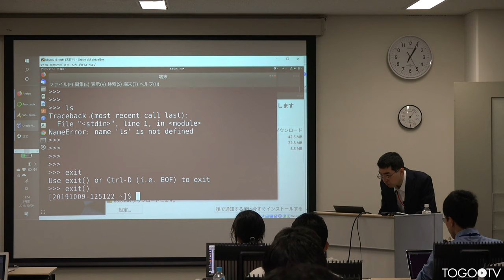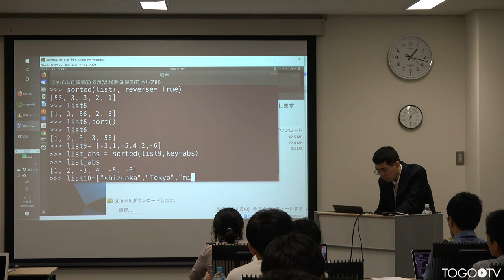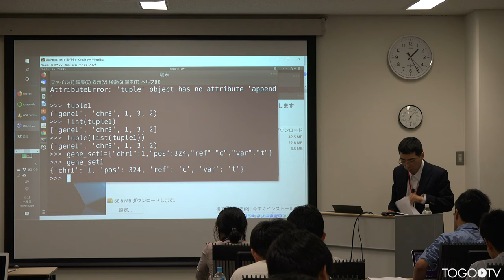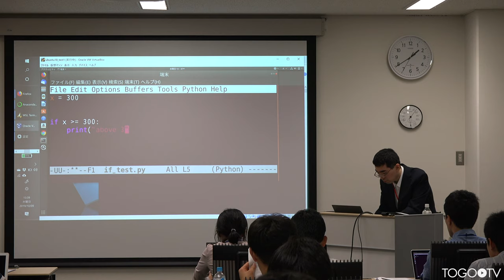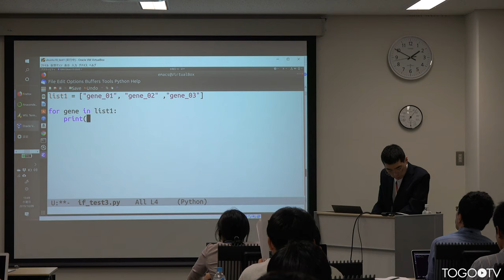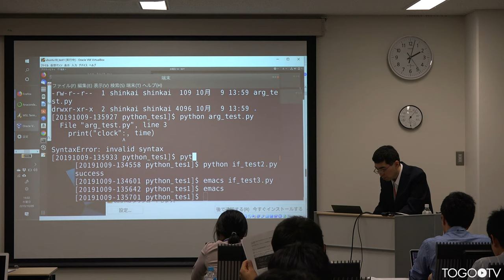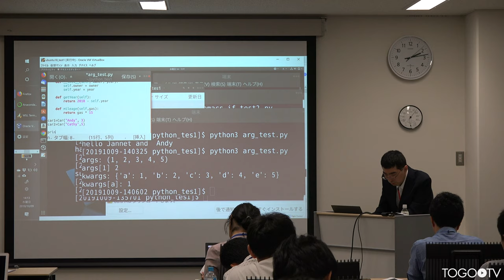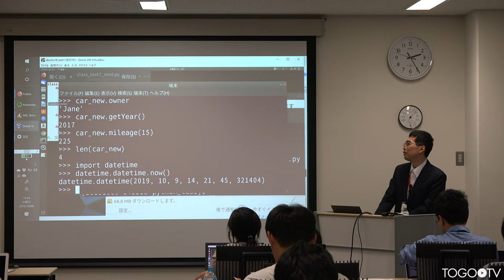Python の基本文法 @ 先進ゲノム支援(PAGS)、DDBJ、DBCLS合同情報解析講習会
本日の統合TVは、2019年10月9-11日に開催された先進ゲノム支援(PAGS)、DDBJ、DBCLS合同情報解析講習会から、理化学研究所 新海典夫氏 による「Pythonの基本文法」をお送りします。約1時間20分です。
本年度の中級者向け情報解析講習会は、プログラミング言語「Python」を用いたRNA-seqデータの視覚化や多変量解析等のプログラミング実習を中心に開催されました。本講習会は、先進ゲノム支援(PAGS)、国立遺伝学研究所 生命情報・DDBJ センター、ライフサイエンス統合データベースセンター(DBCLS)が合同で開催しました。